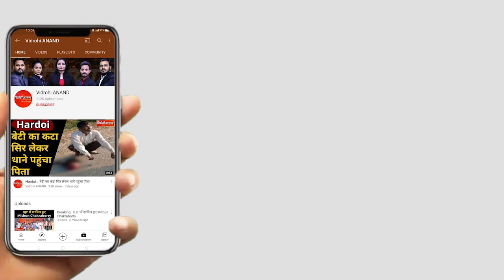08 April 2021 : आज की बड़ी खबरें फटाफट || Vidrohi Anand | Evening Bulletin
1 पश्चिम बंगाल के हुगली में मुख्यमंत्री योगी आदित्यनाथ बोले, चुनाव ने दीदी को चंडी का पाठ करने को मजबूर कर दिया
2 पश्चिम बंगाल के दिनहाटा में बीजेपी अध्यक्ष जे.पी. नड्डा बोले-  मानव तस्करी, रेप, एसिड अटैक और महिलाओं पर अत्याचार में बंगाल नंबर 1 पर है
3 केंद्रीय मंत्री प्रकाश जावड़ेकर बोले- सचिन वाजे कहीं सच न बोल दे इसलिए उसके जेल जाने के बाद भी उसका समर्थन शिवसेना वाले कर रहे थे
4 भाजपा के वरिष्ठ नेता लालकृष्ण आडवाणी ने कोवैक्सीन की दूसरी डोज लगवाई
5 मिथुन का रोड शो रद्द हुआ तो भड़के बीजेपी कार्यकर्ता, सुपरस्टार बोले- टीएमसी को हार का डर
6 प्रियंका का सीएम योगी पर तंज, कहा- कोरोना संक्रमित के संपर्क में आने पर भी कर रहे रैलियां
7 इरीट्रिया के विदेश मंत्री उस्मान सालेह मोहम्मद ने हैदराबाद हाउस में विदेश मंत्री डॉ.एस.जयशंकर से की मुलाकात
8 कोरोना संक्रमण का कहर को देखते हुए नोएडा और गाजियाबाद में 17 अप्रैल तक नाइट कर्फ्यू लागू
9 सपा अध्यक्ष अखिलेश यादव का आह्वान- 14 अप्रैल को अम्बेडकर जयंती पर मनाएं ‘दलित दीवाली’
10 लव जिहाद पर फिर सक्रिय हुआ विहिप, मठ-मंदिरों को सरकारी नियंत्रण से मुक्त करने का चलेगा अभियान
11 फिल्म मेकर संतोष गुप्ता की पत्नी और बेटी ने घर में आग लगाकर की आत्महत्या
12 रिलीज हुआ खेसारी के 'दुई रुपया' गाने का दूसरा वर्जन, 4 दिन में 51 लाख व्यूज
13 यूपी में पिछले 24 घंटों में कोविड संक्रमण के 8,490 नए मामले सामने आए, अब तक 9,003 लोगों की मृत्यु हुई
14 काशी विश्वनाथ मंदिर-ज्ञानवापी मस्जिद केस में कोर्ट का फैसला, ASI की पांच सदस्यीय टीम करेगी पुरातात्विक जांच
15 यूपी के बिजनौर जिले में पटाखा फैक्ट्री में धमाका, 5 मजदूरों की मौत, 4 की हालत गंभीर,फैक्ट्री मालिक गिरफ्तार